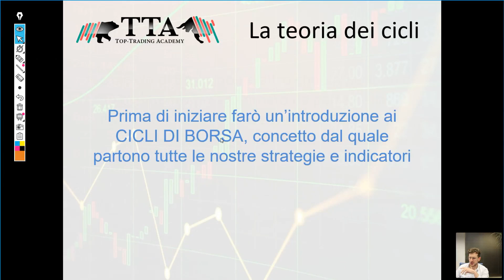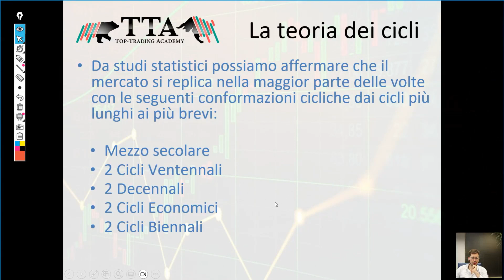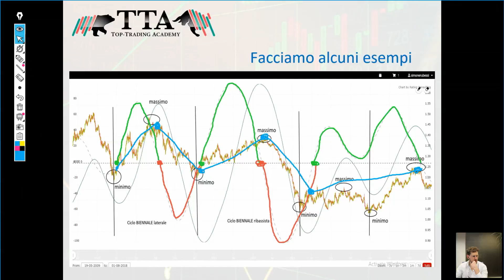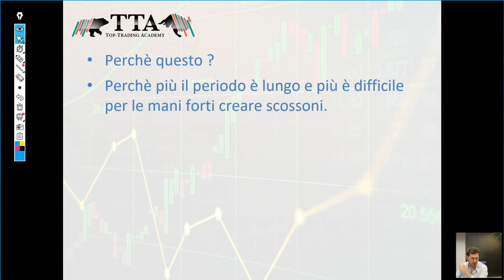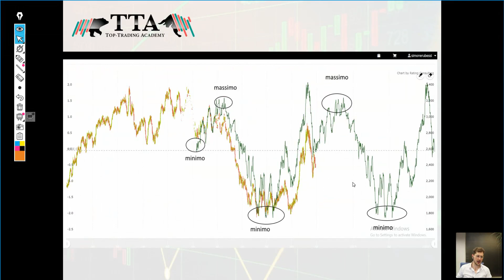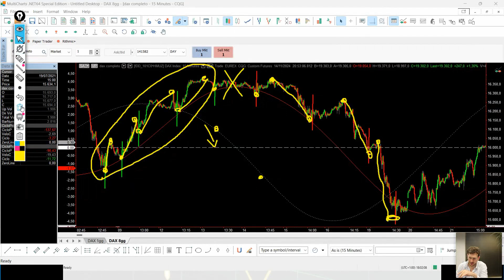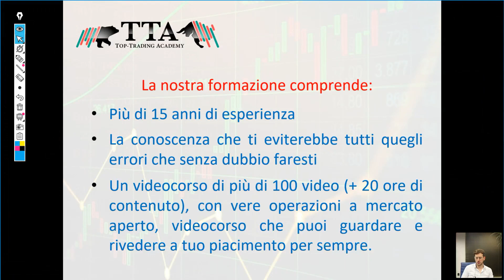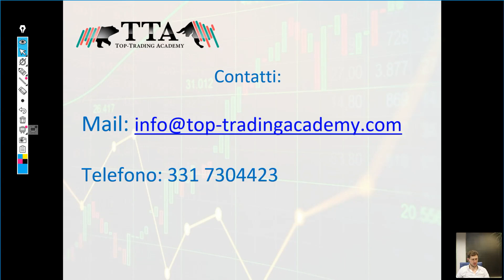Strategia operativa sull'analisi ciclico volumetrica | Indicatori DNA